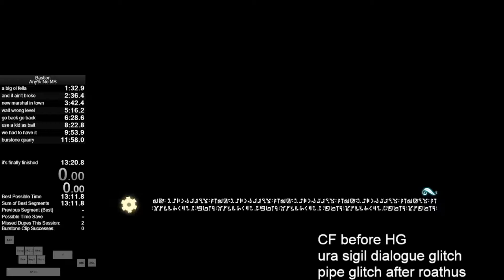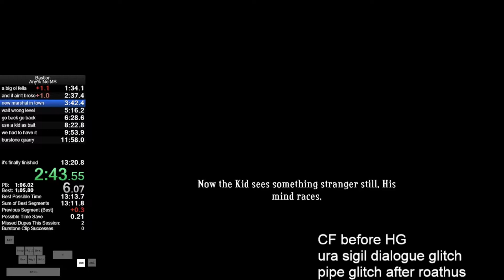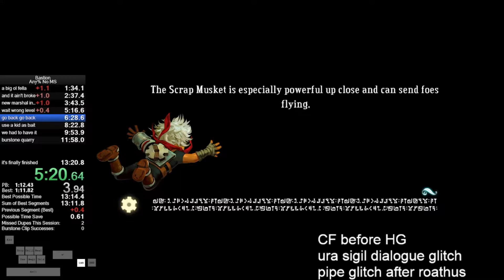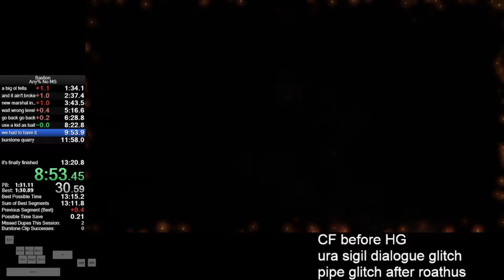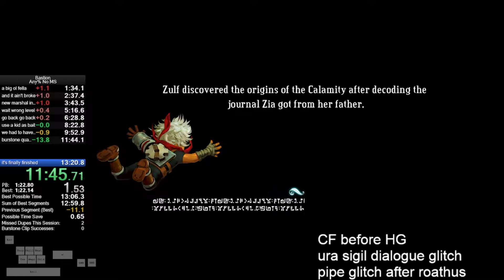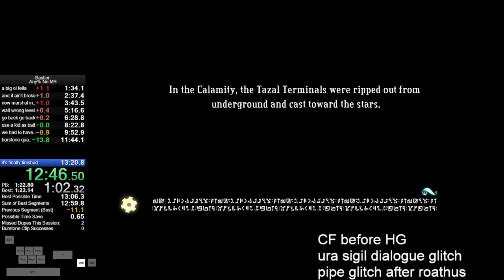Bastion NG Any% No MS 13:07.43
Features a very new route that does Cinderbrick Fort before Hanging Gardens. Also features me actually getting the Burstone clips for once.